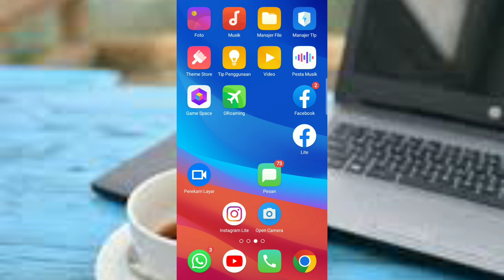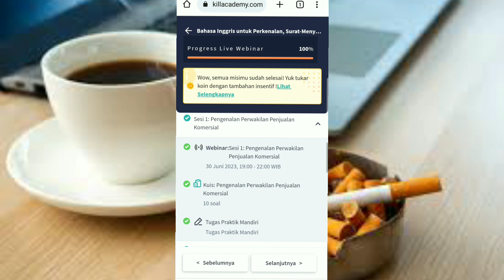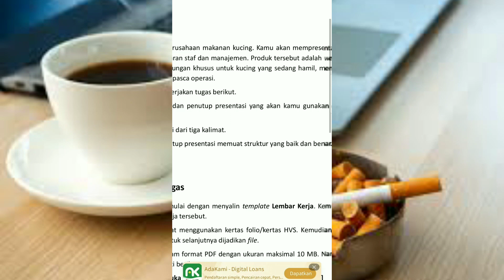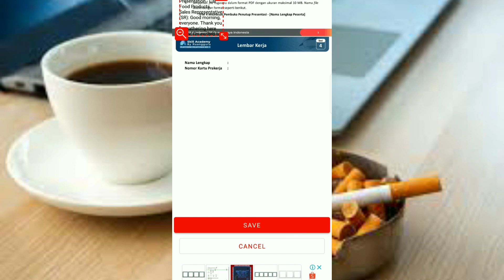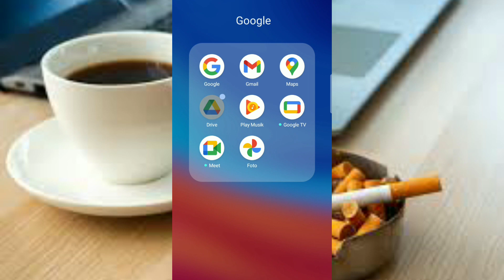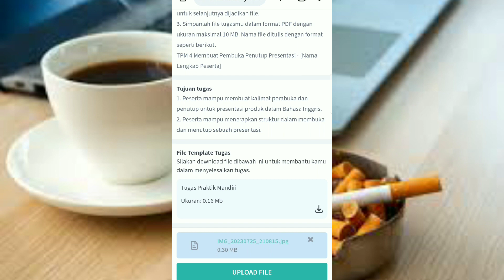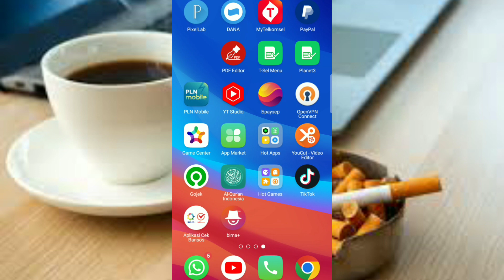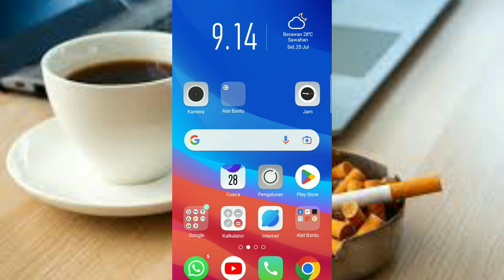cara selesaikan TPM/TUK skill academy dalam hitungan menit,auto ceklist hijau(part2 lebih detail)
cara selesaikan TPM/TUK skill academi dalam waktu singkat